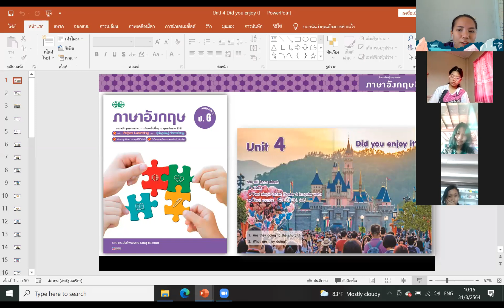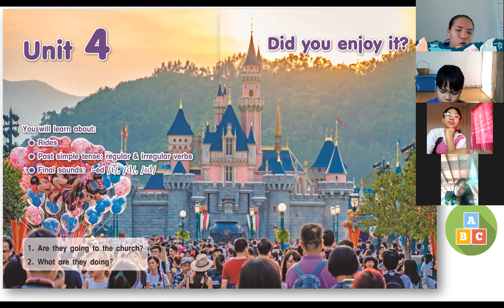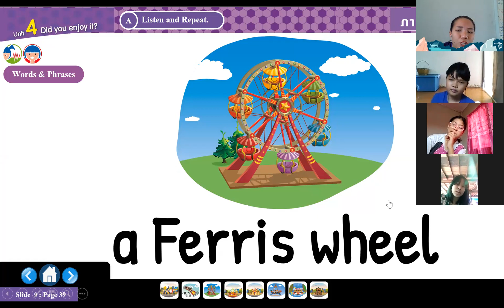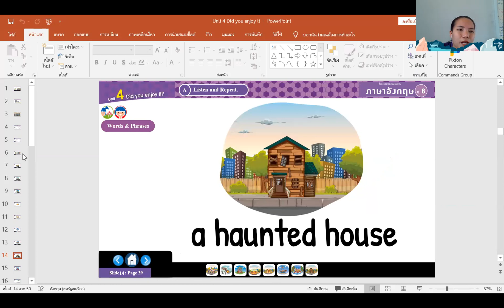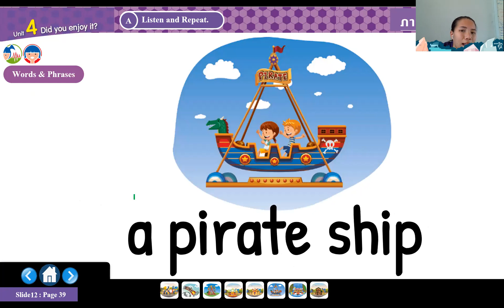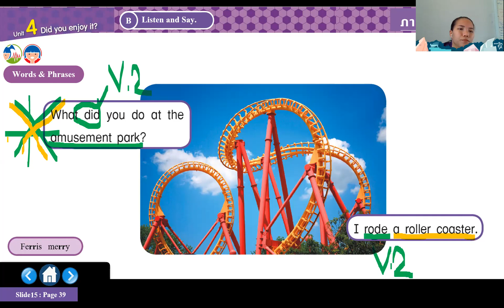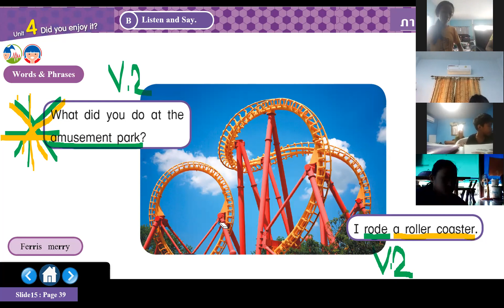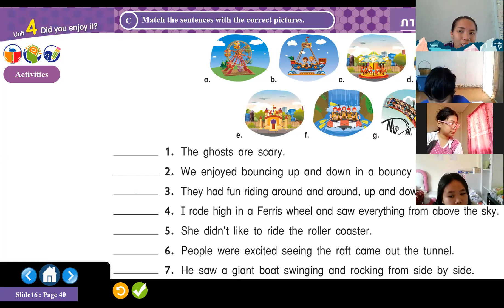ภาษาอังกฤษ ป.6/2 วันที่ 31 สืงหาคม 2564